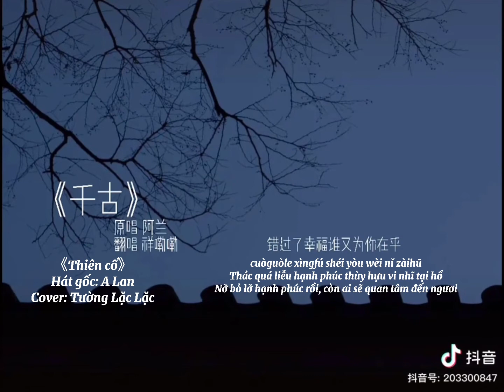[Vietsub + Hán Việt] Thiên cổ - Tường Lặc Lặc cover 《千古 - 祥嘞嘞 cover》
Ruò liúfāng qiāngǔ ài de rén què fǎnmù
cuòguòle xìngfú shéi yòu wèi nǐ zàihū
ruò yí xiào qiāngǔ yīnwèi ài dé zhí mí yòu hútú

*Bản dịch có thể có một vài hoặc rất nhiều lỗi sai, mong rằng khi mọi người phát hiện sai sót có thể cmt dưới video để mình có thể dịch tốt hơn vào lần sau nhé! LOVE U 😘